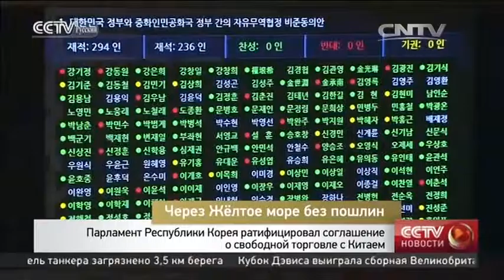Парламент Республики Корея ратифицировал соглашение о свободной торговле с Китаем